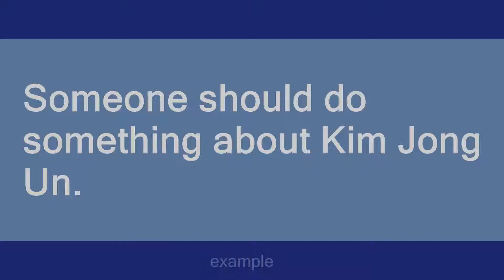Kim Jong Un